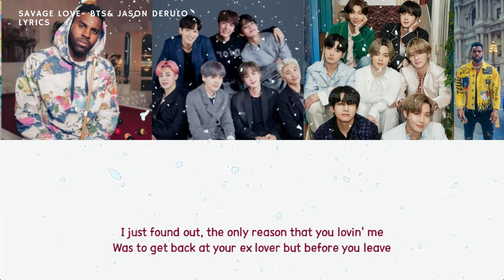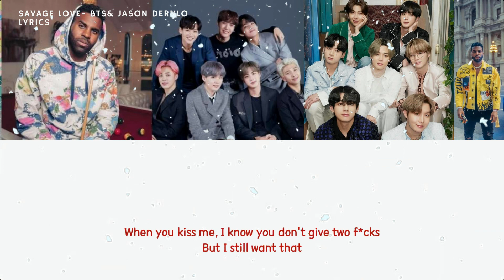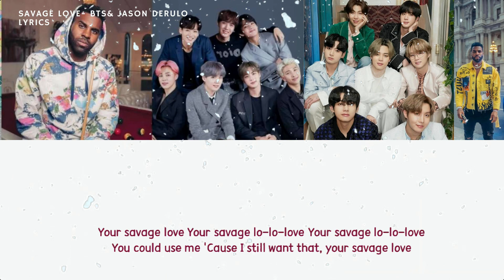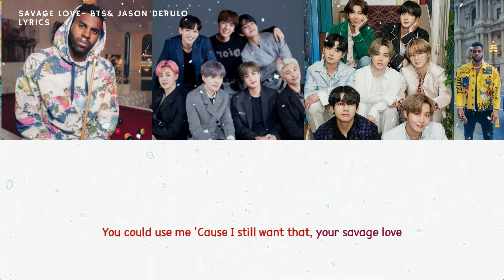BTS & Jason Derulo- Savage Love Lyrics Color Coded